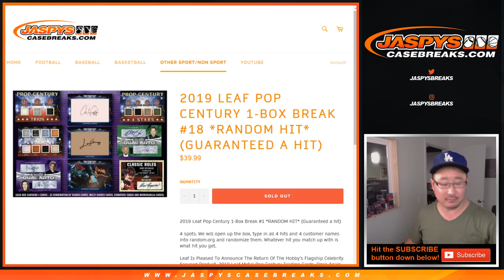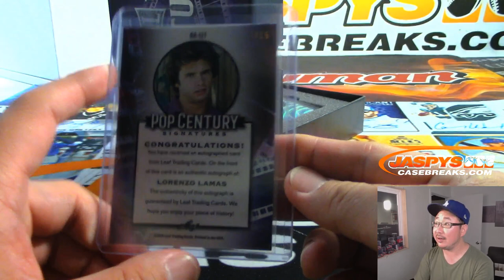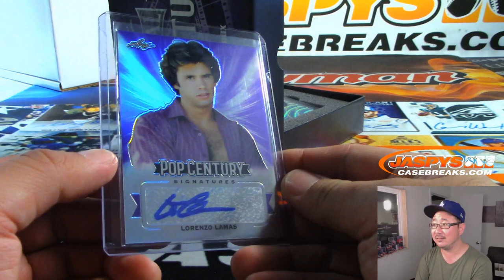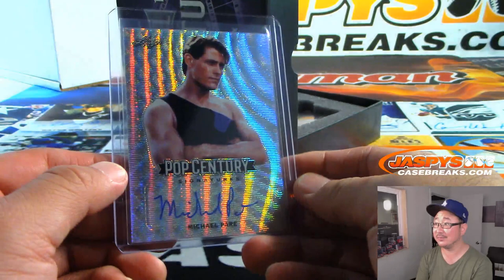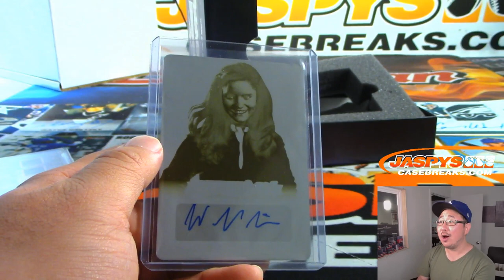Tu, 09/03/19 || 1Box RH #18 || 2019 Leaf Metal Pop Century